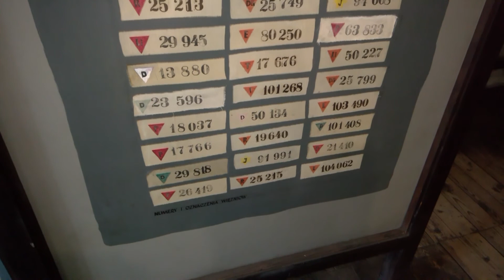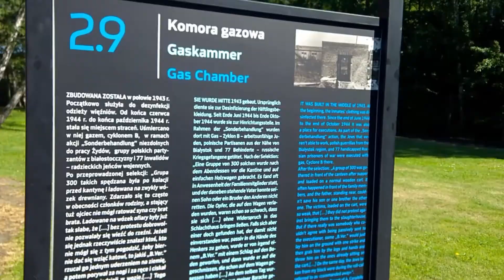Wyprawa nad morze #4 Stutthof, spacer nad Wisłą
W tym miejscu chciałbym podziękować serdecznie YouTube za obniżenie jakości filmu do co najmniej 2 razy gorszej. Mam nadzieję że nikogo to nie zniechęci.